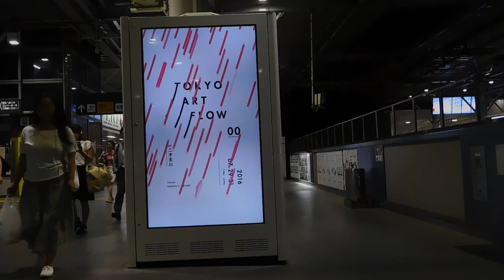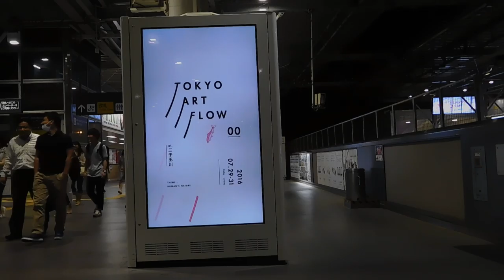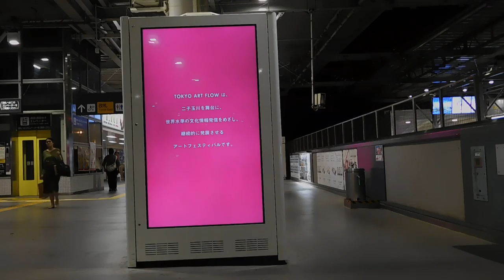DSCN4911二子玉川☆TOKYO ART FLOW 00二子玉川駅ホームで宣伝